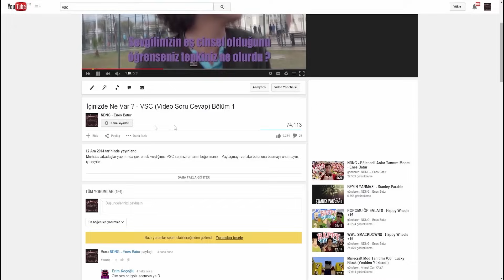BEN BÖYLE OYUNUN!! - Five Nights At Freddy's 2 +15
Herkese merhaba arkadaşlar bugün Five Nights At Freddy's 2 oynuyoruz normalde hiç ama hiç korku oyunu oynamam fakat beğeninize bağlı olarak bir deneme yapayım dedim sizin isteklerinize bağlı olarak yeni videolar gelebilir.